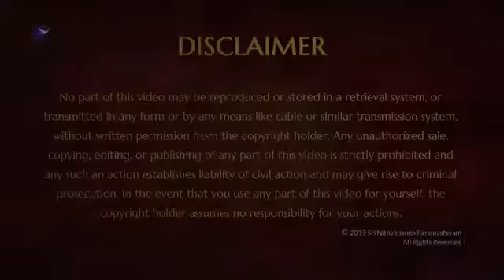Secrets of Conscious Birth with Bhagawan Sri Nithyananda Paramashivam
In this video revealed during the mystical Himalaya Yatra in May 2006, Bhagawan reveals timeless truths about the secrets of birth, and how individual consciousness enters the body. He reveals that it is only after birth happens does individual consciousness enter the body.  It is the souls Prarabdha, decisions made before birth, that decides what body to be born in where it will experience completion of its desires. It is this that decides the caste, not the caste it is born into. Varna, or Caste system, of Hinduism is a structure designed by avatars and enlightened beings to help the soul experience the completion of its desires in the shortest possible time and find its true seeking, which is cosmic union with Paramashiva.